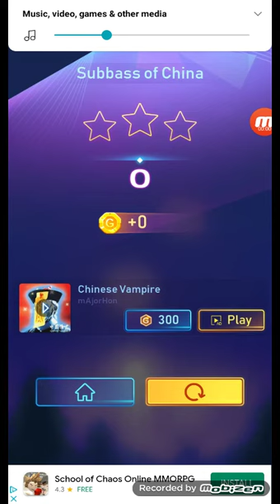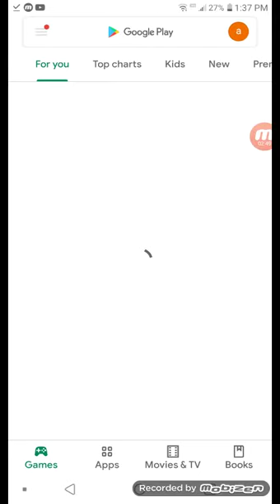(beat fire) subbass of China (hard)